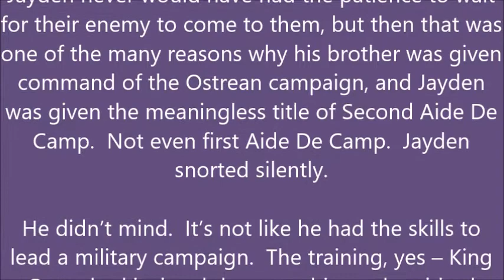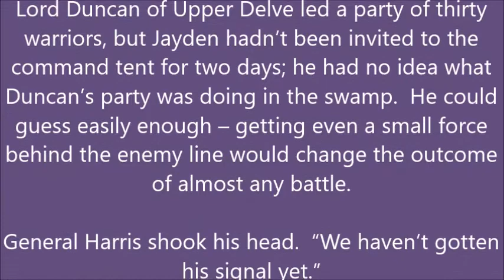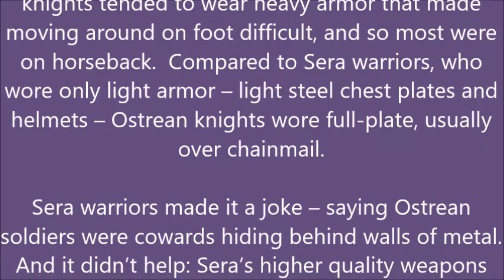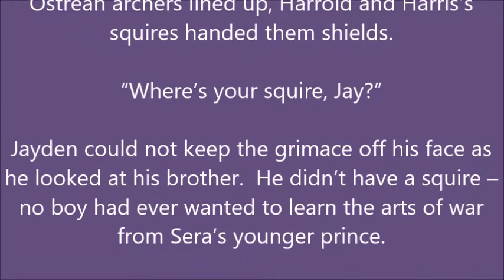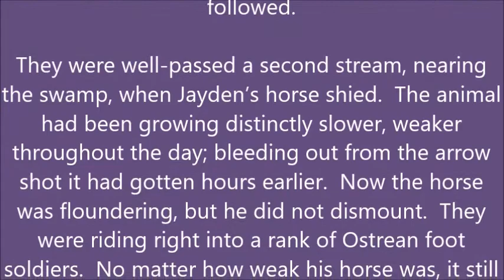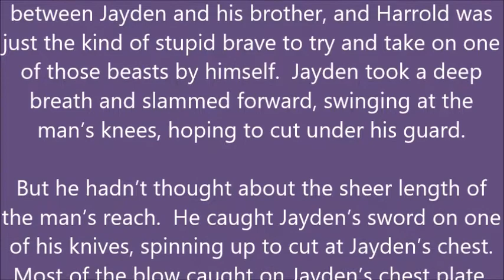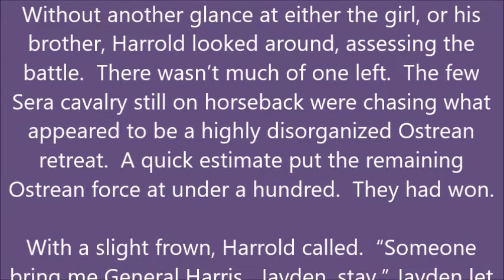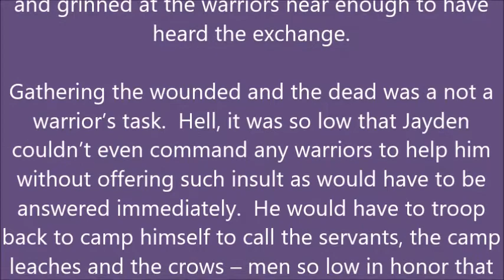(Audiobook) Kiyto Urgana: Chapter 1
Written 2015.

. As always, these videos are just me recording audio book versions of my as of yet unpublished books. They are primarily for my mother, but I welcome other readers, especially any readers who might have connections in the publishing industry. Yes, I am looking for a literary agent.

This book is a hair older.

And yes, mom, I know that you have read this one, but it's been a couple of years, and the next book I hopefully will finish is related to this one. So, you can see it as a refresher.

Also, I just am feeling the urge for completion.

So here's Kiyto Urgana.